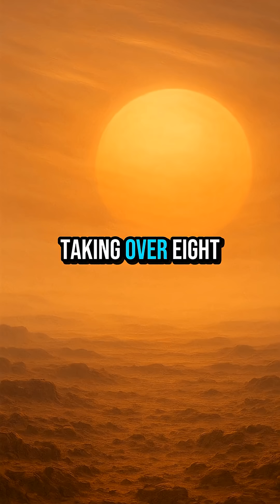Venus spins slow: a day beats its whole year!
A day on Venus lasts longer than its entire year—time works so weird on this planet!